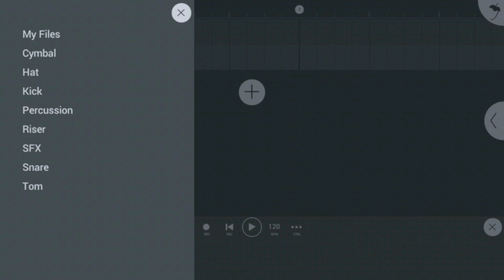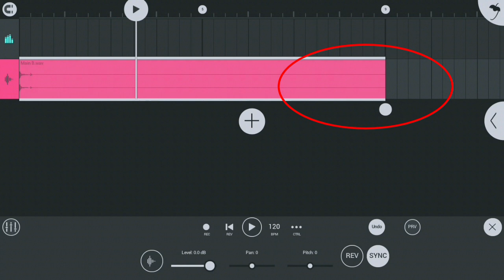Como alterar velocidade do audio clip no FL Studio Mobile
Primeiro vídeo de três, com um passo a passo bem simples (e sem cortes & sem acelerar o video) de como eu faço um forro universitário ou vaneirao no fl studio mobile. Neste vídeo eu mostro como fazer  fazer a guitarra no forró usando loop, e o Órgão também...